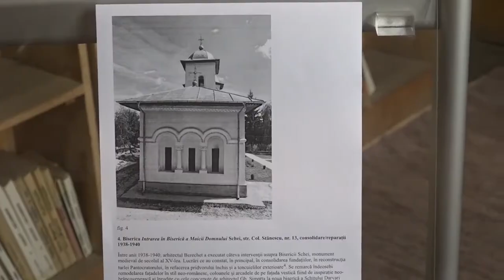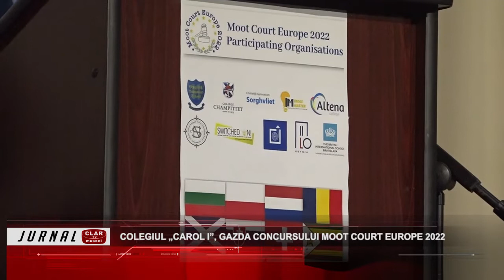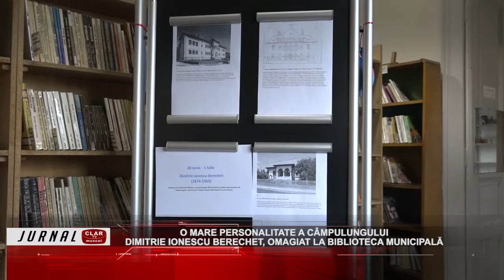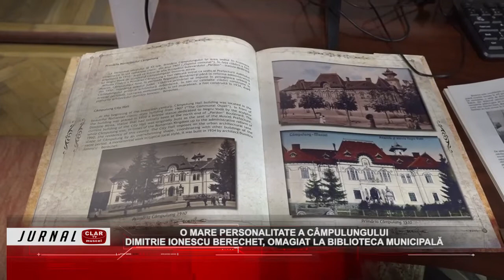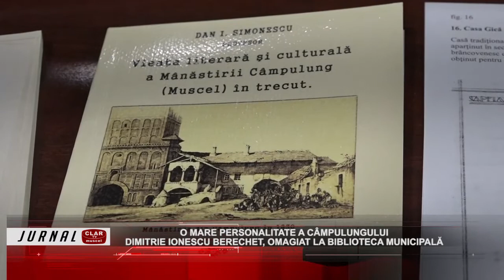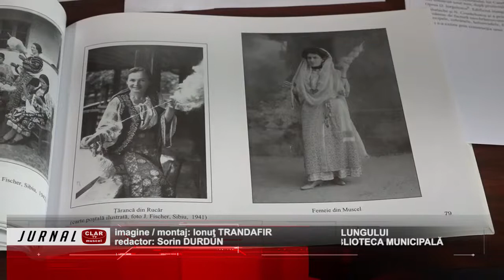Jurnal Clar TV ( 28 06 2022 )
Scurtă descriere:

Colegiul „Carol I”, gazda concursului Moot Court Europe 2022: (00:46)
Argeșul, prezență inedită de Ziua Drapelului: (06:48)
Primar reținut pentru ca a cerut favoruri sexuale: (10:09)
O mare personalitate a Câmpulungului: (12:24)
Finala pe judeţ la Cupa României: (16:07)
Locul 3 pentru echipa RB Racing, în etapa a II-a de RallyCross: (18:28)
Egal pentru FC Argeş: (20:59)